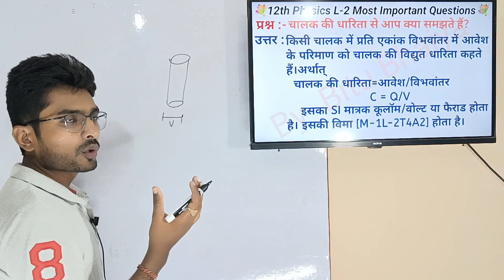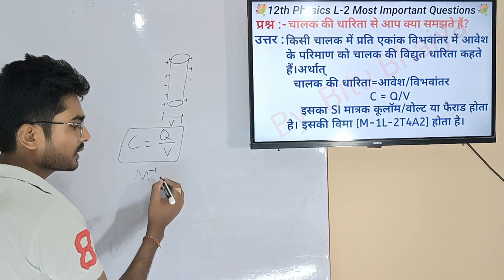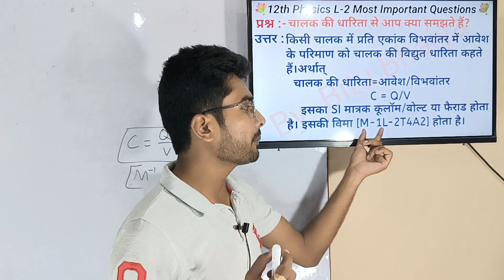12th phy L-2.15 चालक की धारिता से आप क्या समझते हैं?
चालक की धारिता से आप क्या समझते हैं